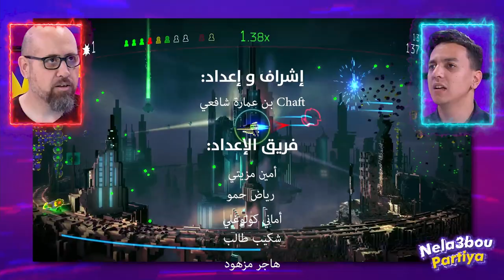حاسوب شخصي غالي و ما تزهاش بألعاب الكونسول - PC ⚠️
0:00 Sommaire & Introduction

1:55 Journal du Geek : POURQUOI NOS JEUX CONSOLES SONT MAL OPTIMISÉS SUR PC?

Developers: Santa Monica Studio, Jetpack Interactive

Developers: Insomniac Games, Marvel Entertainment, Nixxes Software
Platforms: PlayStation 5, Microsoft Windows

UNCHARTED: Legacy of Thieves Collection
Developers: Naughty Dog, Iron Galaxy

30 March 2022
Developer: Kojima Productions
Platforms: PlayStation 4, Microsoft Windows, PlayStation 5

RETURNAL
Feb 15, 2023
Developers: Housemarque, Climax Studios

Developer: Respawn Entertainment

Ratchet & Clank： Rift Apart
26 juillet 2023
Developers: Insomniac Games; Nixxes Software

13:50 Cinéma ta3 hite : TUDUM 2023

One piece
Original network: Netflix
First episode date: 21 aout 2023
Program creator: Eiichiro Oda
Cinematography: Nicole Hirsch Whitaker

Welcome To The World Of Archies
Original network: Netflix
Created by Zoya Akhtar

03 body problem
Original network: Netflix
Based on: The Three-Body Problem; by Liu Cixin
jan 2024 ,Created by David Benioff

Avatar : the last airbender
Original network: Netflix
Program creator: Albert Kim
Executive producers: Albert Kim

First episode date: November 2, 2023 (USA)
Original network: Netflix
Composer: James Newton Howard
Directed by: Shawn Levy

Berlin
December 29, 2023
Created by Esther Martínez Lobato , Álex Pina

Fubar
First episode date: May 25, 2023 (USA)
Created by: Nick Santora
Original network: Netflix

Squid game saison 02
January 2025
Director BY Hwang Dong-hyuk

The Witcher s03
jun 29 2023
created by Lauren Schmidt Hissrich

Lupin S03
05 oct 2023
Created by George Kay and François Uzan

Stranger Things
early as 2024
Program creators: Matt Duffer, Ross Duffer
Original network: Netflix

Tyler Rake : Extraction 3
Directeur by Sam Hargrave

Rebel moon
Initial release: December 22, 2023
Director: Zack Snyder
Original network: Netflix

23:23 NELA3BOU PARTYA : Resogun

Platforms: PlayStation 4, PlayStation 3, PlayStation Vita
Genre: Shoot 'em up
Mode: Multiplayer video game (PS4)
Composer: Ari Pulkkinen
Initial release date: November 15, 2013